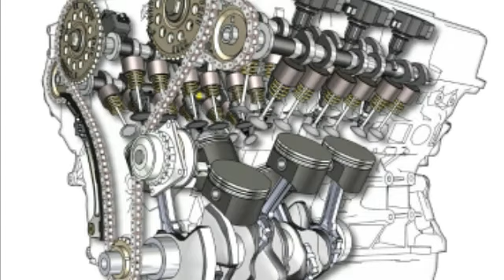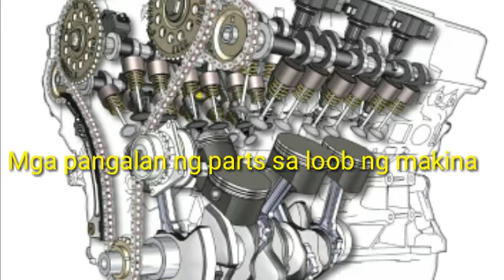Mga pangalan ng parts o pyesa sa loob ng makina.